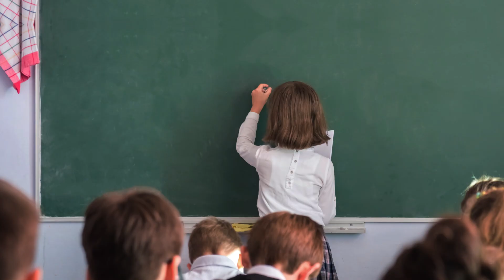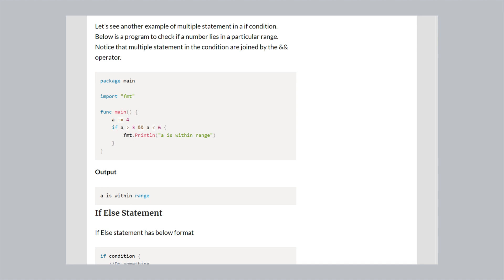Why is it great to be a Go developer?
Why do so many people turn to Go? Because it seems to be an easy-to-learn language, there are lots of jobs and the pay is quite good. In this short video, we'll explore the benefits of Go and the basic steps to learning it.

00:00 Getting started
00:22 Go is a simple programming language
00:40 Go's high performance
00:57 Go jobs
01:13 How to become a Go developer?